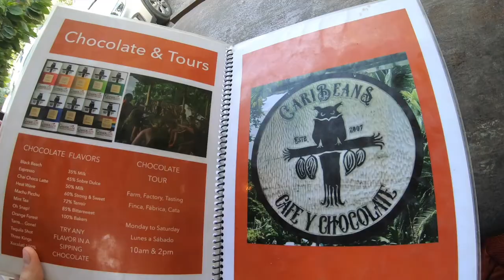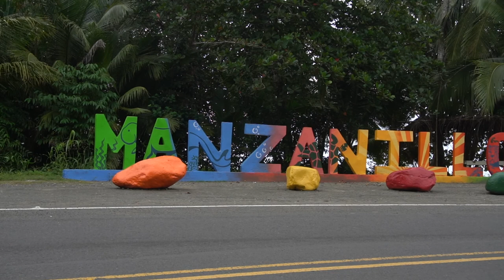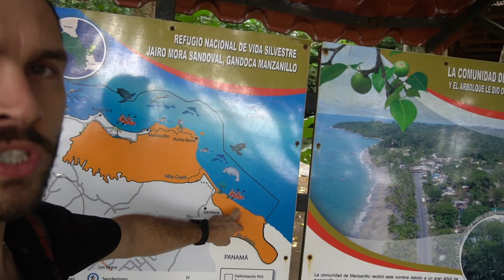3 Days Exploring The Caribbean of Costa Rica On A Bike | Puerto Viejo to Manzanillo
I explored all the towns along the Caribbean south of Puerto Viejo de Talamanca. The beaches are beautiful!

00:00 Day 1 | Intro
00:35 Caribeans Coffee Shop
00:57 Riding South to Punta Uva
01:40 Green Macaws & Howler Monkeys
03:15 Punta Uva Beach
06:50 Day 2 | Biking to Manzanillo
08:05 Arriving to Manzanillo
09:00 Entering The National Wildlife Refuge
09:30 Exploring The Refuge
11:55 Sloth Encounter
12:50 Exploring Punta Uva point
16:00 Puerto Viejo
17:00 Conclusion
17:20 Bloopers